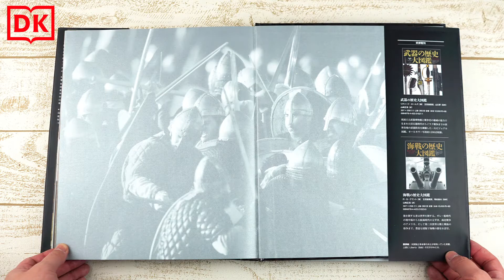今日の本めくり〈創元社〉～『兵士の歴史 大図鑑』～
『兵士の歴史 大図鑑』（創元社）
Ｒ・Ｇ・グラント 著 / 等松 春夫 監修 / 山崎 正浩 訳

●内容紹介
絶え間のない戦いを繰り広げながら発展してきた人類史を支えた、兵士たちの2600年！

太古の弓矢の時代から近代兵器を操る現代にいたるまで、地域を限らず軍事組織は戦いの専門家集団に支えられてきた。本書はギリシア・ローマの時代から、現代の米軍まで、どのような軍事的な伝統がこれらの軍事・戦士集団を支えてきたか、思想・制度・武器などの歴史を詳細に追う。さらには彼らの非戦闘時の生活や、戦場での生活を支えた装備までを描き切る。美しい写真とイラストを惜しげもなく使用したオールカラーの大型図鑑。

●目次
第１章 ギリシアのファランクスとローマ軍団 紀元前600年～紀元450年
ギリシアの重装歩兵／ローマの軍団兵／ローマの敵

第２章 征服戦争と騎士道 450年～1500年
ヴァイキング／ヴァイキング時代の戦士たち／中世ヨーロッパの騎士／中世の騎乗戦士たち／イングランドの長弓兵／中世の歩兵たち／モンゴルの騎兵／日本の武士／アメリカ先住民の戦士たち

第３章 パイク兵とマスケット銃兵 1500年～1775年
ランツクネヒト／ルネサンス期の歩兵たち／オスマン帝国の兵士／ムガル帝国の戦士／イングランド内戦のマスケット銃兵／17世紀ヨーロッパの兵士たち／18世紀ヨーロッパの兵士たち

第４章 帝国と辺境 1775年～1914年
米国のライフル銃兵／米国独立戦争をめぐる諸勢力／フランス軍の騎兵／ナポレオン軍のその他の兵士たち／英軍のレッドコート／英海軍の水兵／北軍の歩兵／南軍の歩兵／マオリ族の戦士／ズールー族の戦士／スー族の戦士／インディアン戦争の戦士たち

第５章 塹壕と空中戦 1914年～1945年
英軍の歩兵／ドイツ軍の突撃歩兵／第一次世界大戦における各国軍の歩兵／スペイン内戦の兵士たち／英空軍戦闘機搭乗員／ドイツ海軍のUボート乗組員／ソ連軍の戦車兵／第二次世界大戦における各国軍の戦車兵／米軍爆撃機搭乗員／第二次世界大戦における各国軍の戦闘機搭乗員／特殊作戦執行部の工作員／米空挺隊員

第６章 ゲリラと特殊部隊 1945年～現代
フランス外人部隊兵／米海兵隊員／南ベトナム解放民族戦線のゲリラ／現代のゲリラたち／英軍のSAS隊員／各国の特殊部隊員たち／現代の米軍と英軍の歩兵

1892年創業。大阪は御堂筋の近く、本町と淀屋橋の間にある出版社です。東京支店は神保町。最近、公式キャラクター・ひつジのソジーが誕生しました。